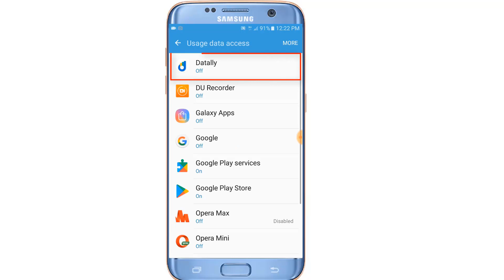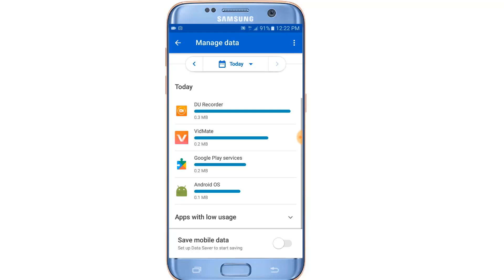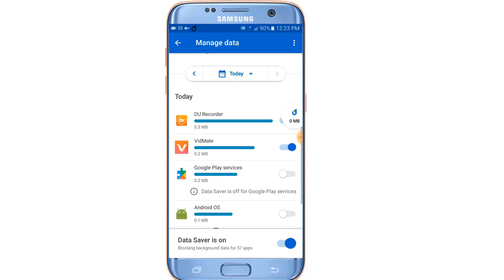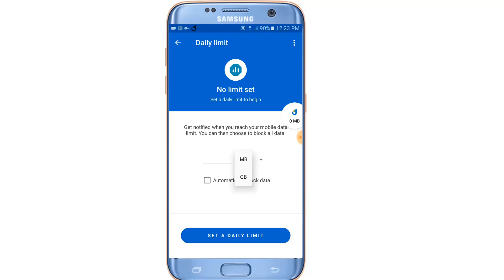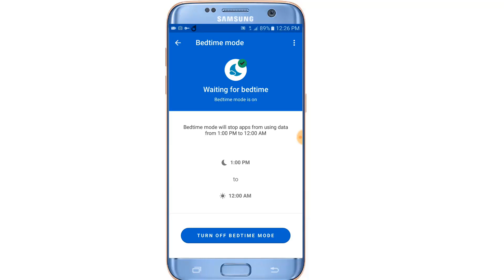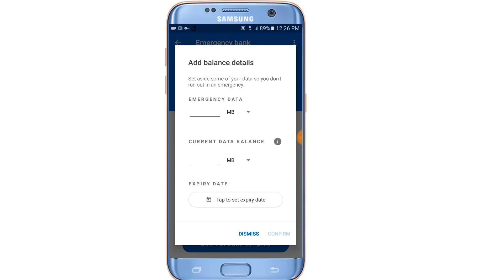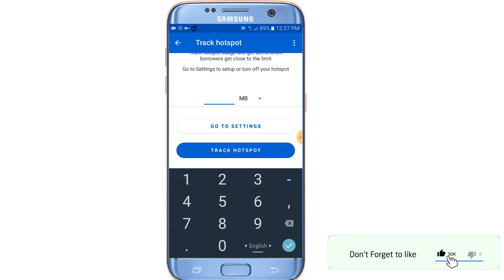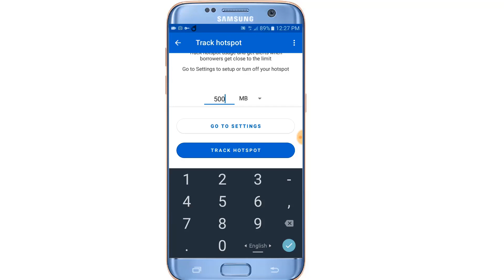ডাটা অন রেখে ইন্টারনেট ব্যবহার করুন আর টাকা কাটবে না | Technical BD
ডাটা অন রেখে ইন্টারনেট ব্যবহার করুন আর টাকা কাটবে না | Romeobd

ডাটা অন রেখে ইন্টারনেট ব্যবহার করুন আর টাকা কাটবে না | Technical BDডাটা অন রেখে ইন্টারনেট ব্যবহার করুন আর টাকা কাটবে না | Technical BD